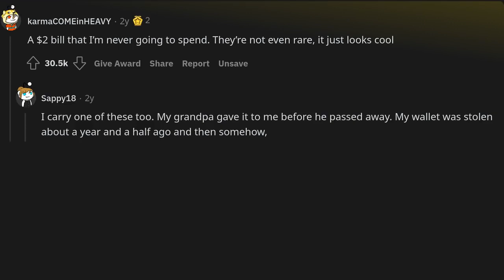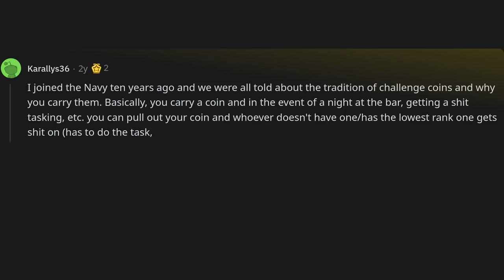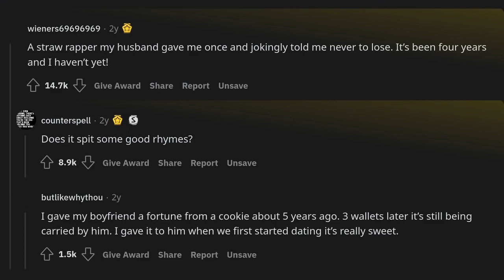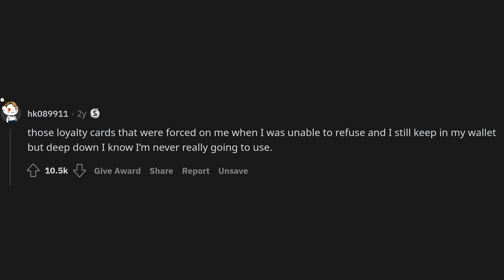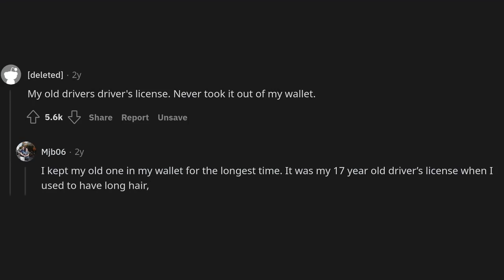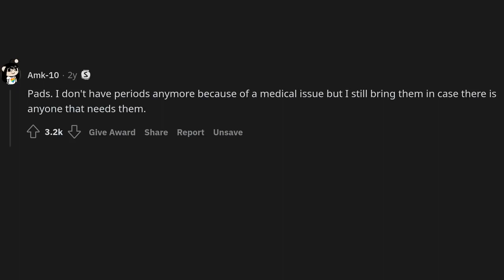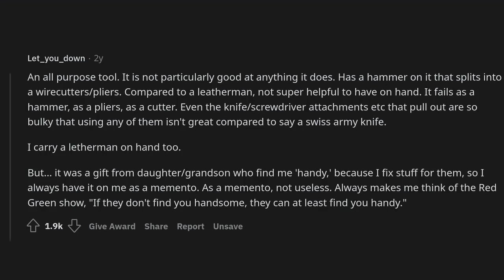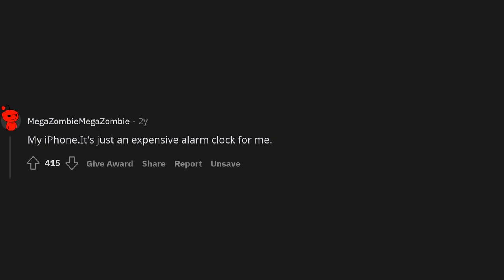What is most useless item you carry with you all the time?